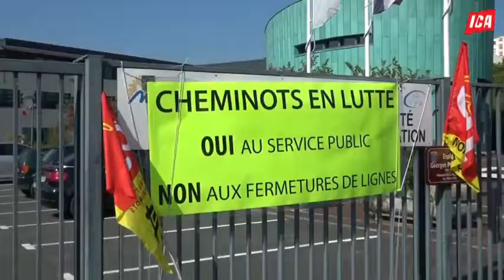La bataille du rail est lancé , Laurent Walquiez dans l'Allier